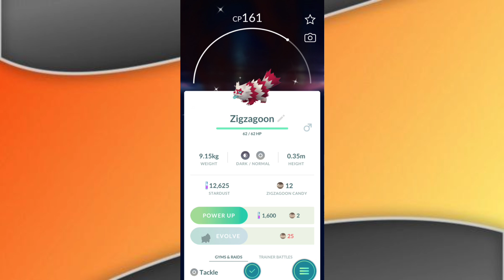"Trend Alert: Shiny Raccoons are Taking Over Pokémon Go - Here's How to Catch One"?